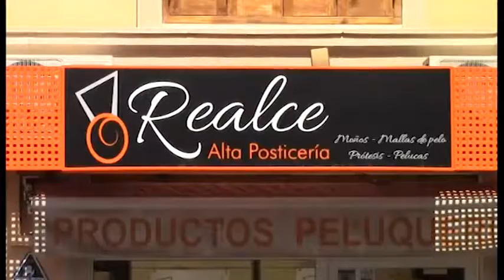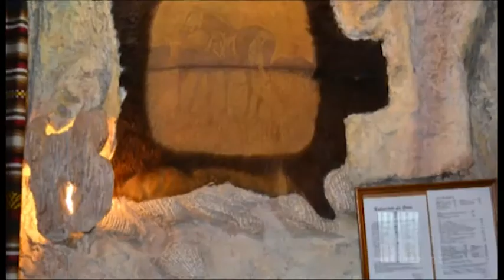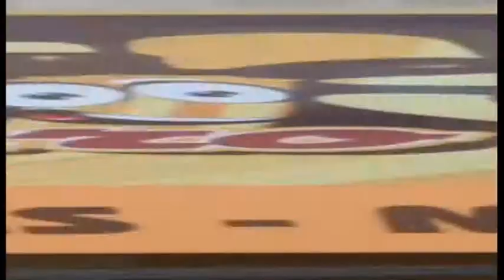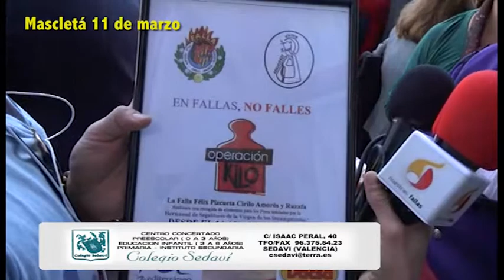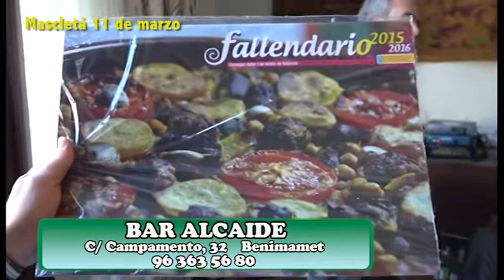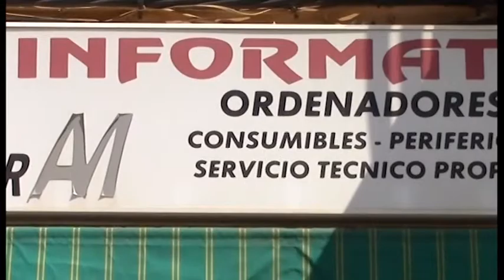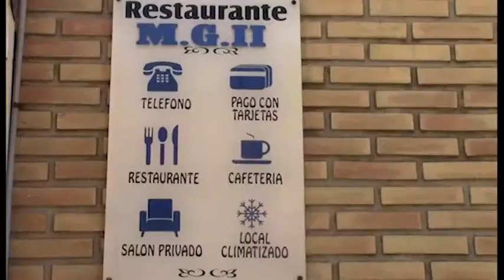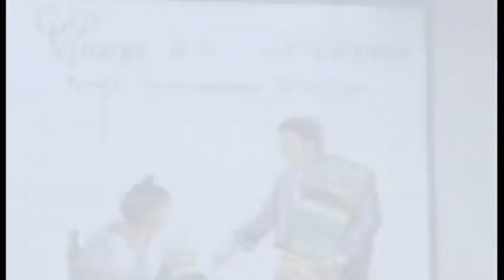11 mascleta 11 02 15